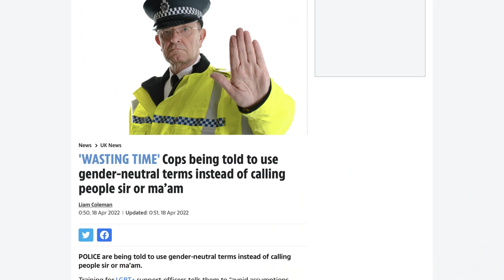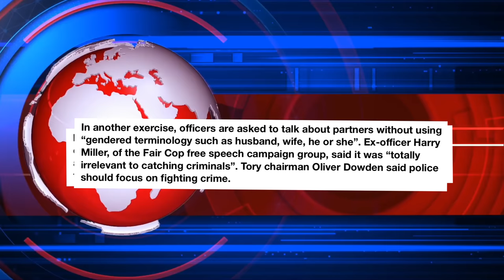‘We’re ‘NOT ALLOWED’ to do this ANYMORE!’ 🤔👮‍♂️🧨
The police should be spending their time solving crimes INSTEAD if this! This video’s article is from The Sun which I’ll be referencing and giving my opinion on.